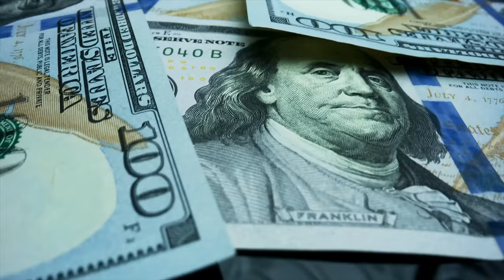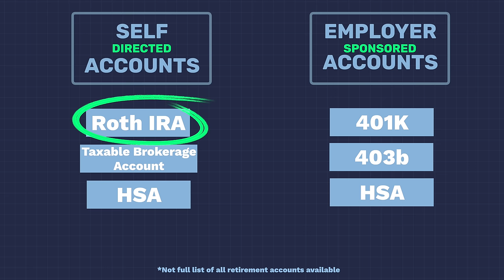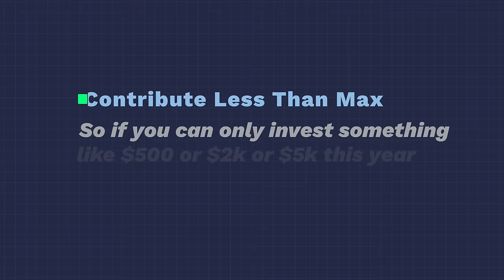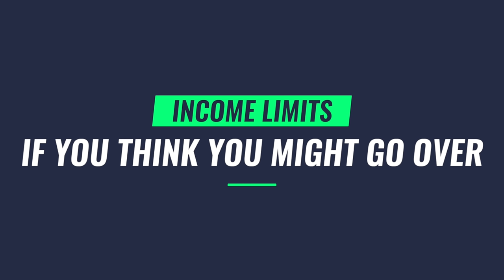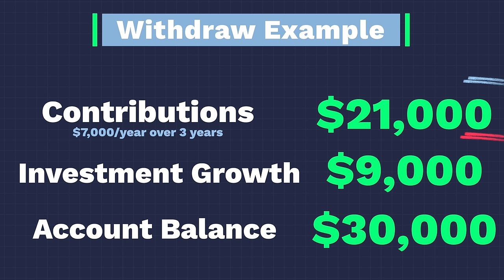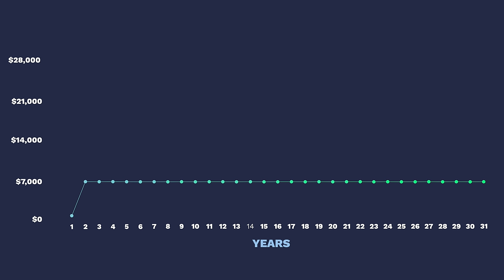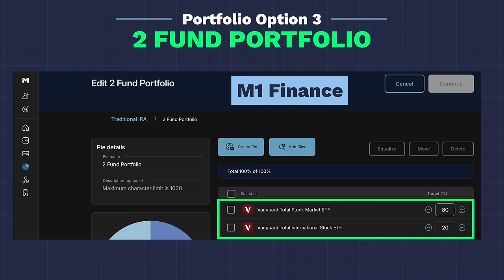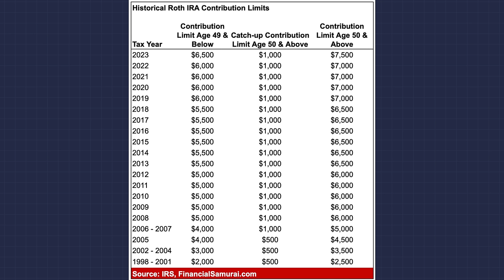From $0 to $660,000 With A Roth IRA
I've talked to too many people over the past 12 months who were clueless about a Roth IRA. This is frustrating because it's mainly an education problem. How do you know something even exists if no one ever tells you about it? You don't. This is why I felt it was extremely important to educate on the topic. Share the video with someone who you think needs to know about a Roth IRA.

In this video, we're going to go through how to start a Roth IRA with as little as $100. A Roth IRA is an individual retirement account that allows you to put money away in order to save for retirement. You're going to want this money to grow so I'll show you how to open an account, how to pick investments, how to invest the money, and how to turn it into anywhere between $660,000 and $1 million dollars.

A Roth IRA (Individual Retirement Account) is a special type of retirement savings account in the United States. It's named after Senator William Roth who helped create it. Here's a simple explanation of how it works:

Tax Benefits: The main advantage of a Roth IRA is that your contributions are made with after-tax dollars, which means you pay taxes on your income before putting money into the account. However, the earnings and withdrawals from the Roth IRA are typically tax-free when you retire.

Contributions: You can contribute a certain amount of money to your Roth IRA each year, based on IRS rules. The contribution limits may change from year to year.

No Age Limit: Unlike some other retirement accounts, there's no age limit for contributing to a Roth IRA as long as you have earned income.

Withdrawals: You can usually start withdrawing money from your Roth IRA penalty-free at age 59½, as long as the account has been open for at least five years. The best part is that these withdrawals are generally tax-free.

Flexibility: Roth IRAs are quite flexible. You can invest your money in various ways, such as stocks, bonds, or mutual funds, depending on your risk tolerance and investment goals.

No Required Minimum Distributions (RMDs): Unlike traditional IRAs, Roth IRAs don't have required minimum distributions (RMDs) during your lifetime. This means you can let your money continue to grow tax-free if you don't need to use it in retirement.

In summary, a Roth IRA is a tax-advantaged retirement account that allows you to save and invest money for your retirement. It offers the benefit of tax-free withdrawals in retirement, making it a popular choice for individuals looking to build a tax-efficient retirement nest egg.